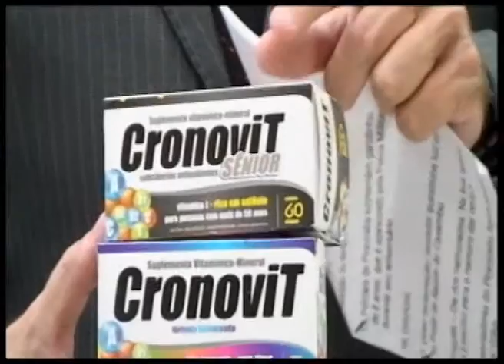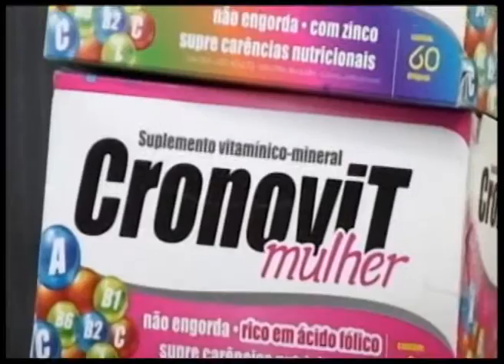Agradecimento ao atendimento de funcionario da Drogal